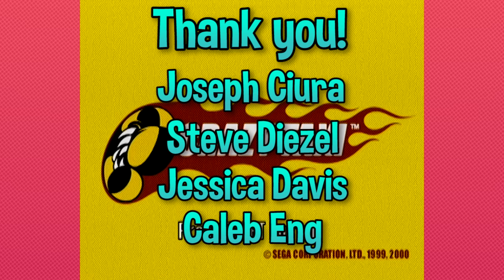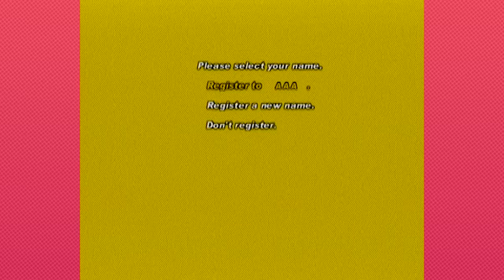Crazy Taxi - Grumpcade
We're going craaaaaaaazzzzy!